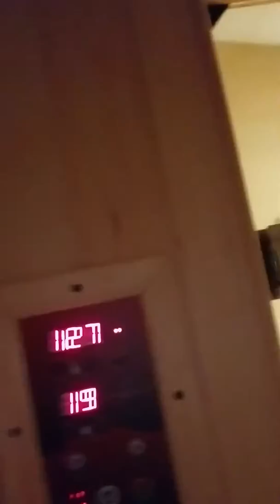How to be positive in a negative life